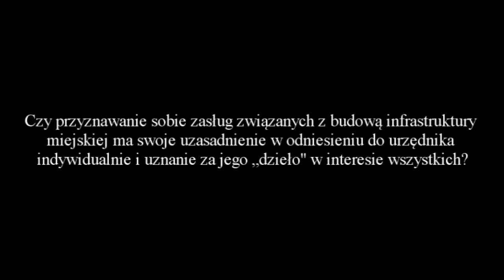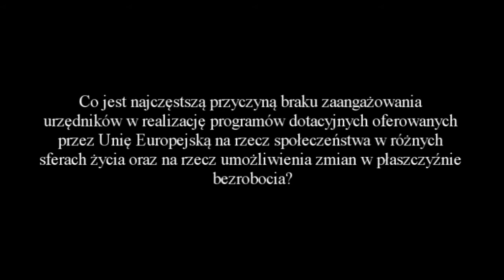Grudziądzan rozmowy o...cz.1 Samorząd terytorialny-zagrożenia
Jest to projekt z udziałem między innymi Stowarzyszenia Razem Przeciw Przemocy, , organizacji pozarządowych Grudziądza a w tym Stowarzyszenia ZNAK oraz Stronnictwa Demokratycznego i innych, współpracujących osób. Dziś reprezentowanych przez mgr Aleksandra Pawłowskiego Przewodniczącego Stronnictwa Demokratycznego, urodzonego Grudziądzanina zamieszkałego w Naszym mieście oraz mgr inż. Andrzeja Balickiego Członka Zarządu Okręgowego Stronnictwa Demokratycznego i wielu organizacji społecznych o charakterze wojskowym, urodzonego i zamieszkałego w Grudziądzu, powszechnie znanych i  dr Sławomir Dębski, Grudziądzanina od kilku pokoleń, urodzonego w tym mieście, dzięki matce Danucie Kulerskiej oraz dziadkowi, znanemu rzeźbiarzowi spokrewnionego z Wiktorem Kulerskim, wychowanego i wykształconego w Grudziądzkich szkołach, gdzie już w tym czasie walczył o prawa człowieka, znającego realia miejskie także z perspektywy bycia kolporterem Solidarności a latach 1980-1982, konieczności wyjazdu rodziny za granicę do pracy z powodu likwidacji Grudziądzkiego przemysłu oraz rodziców Danuty znanej działaczki ruchu kobiet i Edmunda długoletniego pracownika PZUO Warma. Prezentujemy  wyniki naszej kilkumiesięcznej pracy podjętej, jako nieodpłatne wyzwanie badawcze, uwzlędniając wielki szacunek i kierując się troską o dobro Grudziądzan oraz z pokorą uznając swoją służebną rolę.Prowadziliśmy wywiady z mieszkańcami oraz przysłuchiwaliśmy się ich wypowiedziom podczas organizowanych przez różne podmioty spotkań problemowych. Istotnymi były spotkania z Radnymi Miasta Grudziądza realizowane dzięki naszej inicjatywie wprowadzenia zmian w statucie Miasta oraz Regulaminie Rady na rzecz upodmiotowienia w procesie decyzyjnym społeczeństwa poprzez uwolnienie możliwości zgłaszania przez mieszkańców inicjatyw uchwałodawczych a także spotkanie programowe Reprezentantów PiS w tym Radnych Sejmiku Wojewódzkiego z udziałem Posła i Radnych Miasta oraz spotkanie zainicjowane przez Ruch dla Grudziądza w sprawie tzw. przepisów śmieciowych, a także wypowiedzi obecnego Prezydenta i Jego Zastępców, które zdefiniowano w zamkniętej formule z udziałem dziennikarzy Gazety Pomorskiej na rzecz promocji swoich osiągnięć, zamierzeń i wyjaśnienia relacji ze społeczeństwem. Informacje tak uzyskane poddano konfrontacji z wiedzą na temat innych miast w Polsce i w Europie, przez pryzmat literatury przedmiotu w zakresie politologii, prawa administracyjnego, psychologii, neurobiologii, konstytucjonalizmu, marketingu, kryminologii, a także dzięki analizie licznych badań krajowych oraz zagranicznych prowadzonych w zakresie samorządności jak i zagrożeń wynikających z działania instytucji publicznych oraz organów administracji, własnemu życiowemu doświadczeniu, co pozwoliło na przyjęcie syntetyzujących się z wyodrębnionych logicznie elementów tych oto pytań i odpowiedzi.
Dziękujemy!